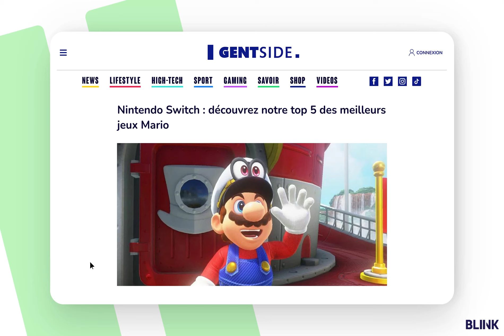Bliink - Outstream FullSwitch Video Universal Super Mario Cuber Février 2023